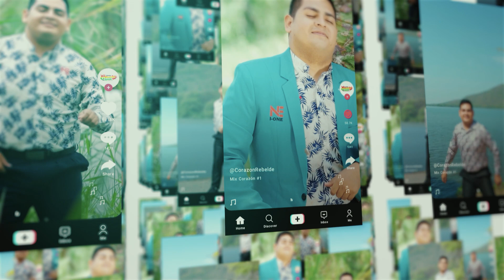Corazón Rebelde - Mix Corazón #1 / Video Clip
Grupo: Corazón Rebelde
Tema: Mix Corazón #1
Video Clip 2022